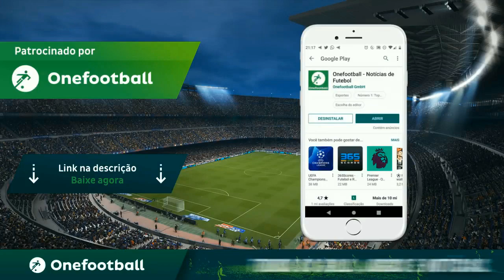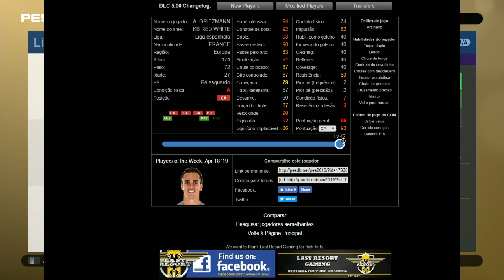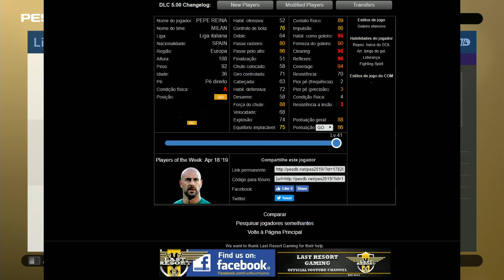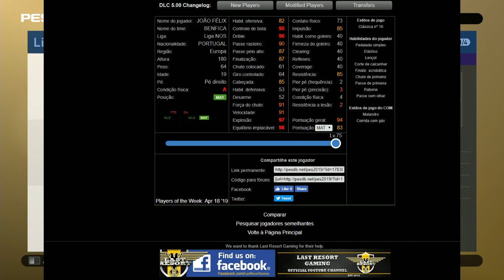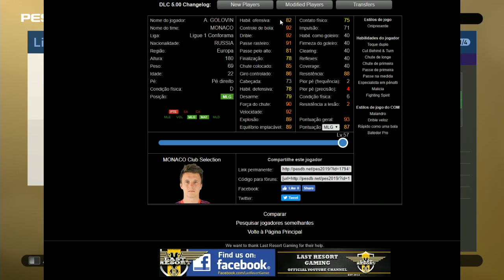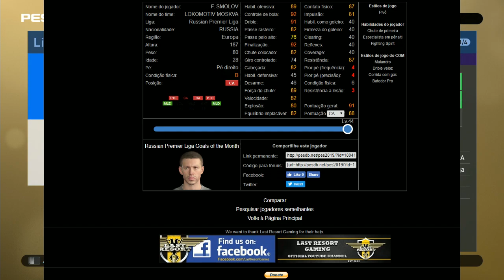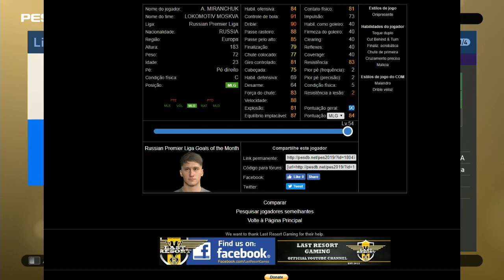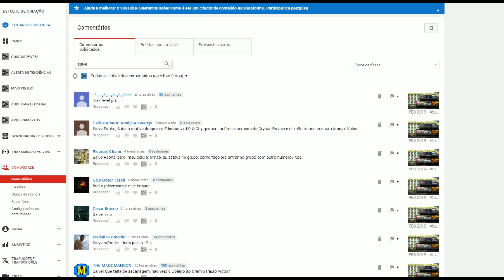PES 2019 - Players Of The Week LEVEL MAXIMO